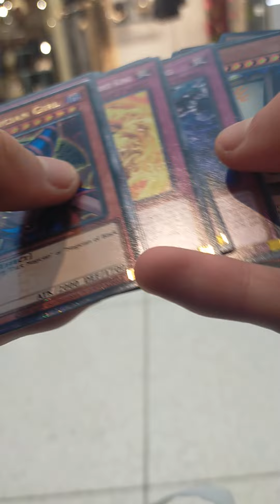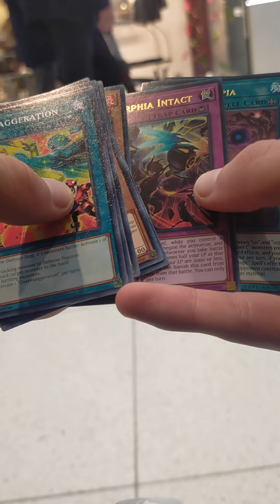opening THE NEW YU GI OH tin I'm the shopping centre 😍